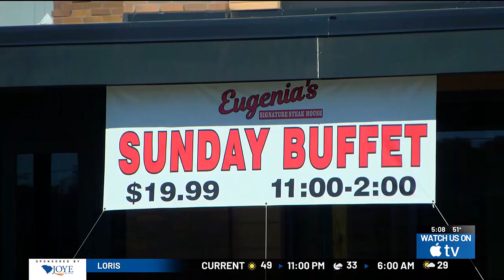Conway restaurant suddenly closes leaving employees searching for answers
Employees said were given no prior notice of the closure, leaving dozens of them unemployed in the blink of an eye.